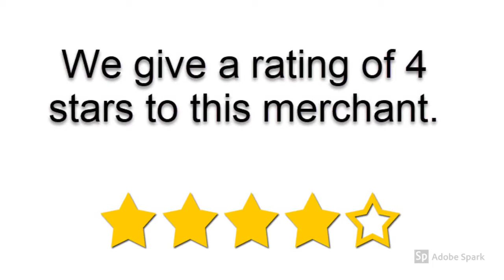Shoot Ropes Review | Is Shoot Ropes Good?